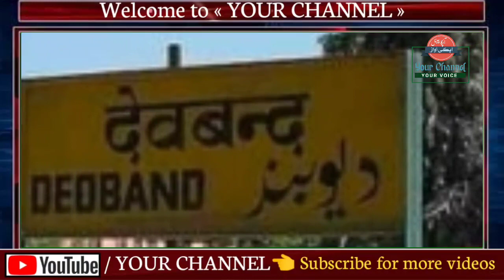ابھی ابھی دارالعلوم دیوبند نے جاری کی ایڈوائزری | دل خوش ہو گیا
دارالعلوم دیوبند
دارالعلوم وقف دیوبند
दारूल उलूम देवबंद

IF YOU WANT ANY VIDEO TAKEN DOWN